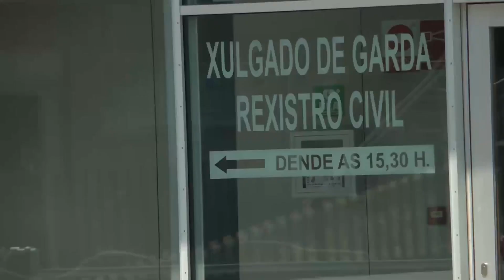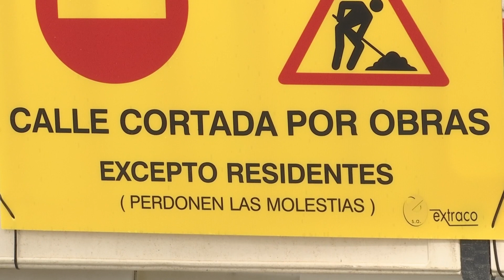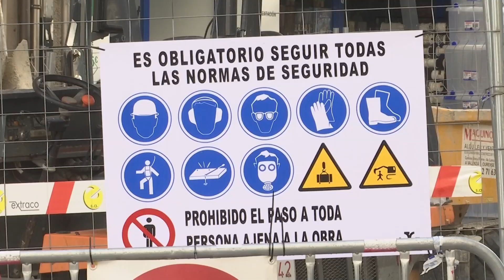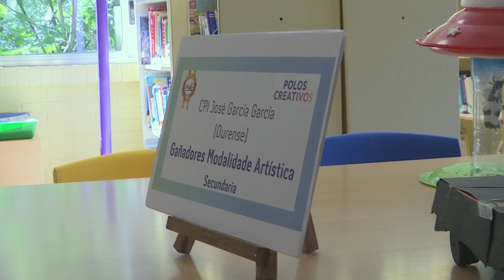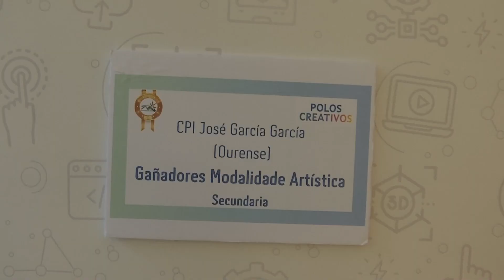Noticias Ourense 08 06 23